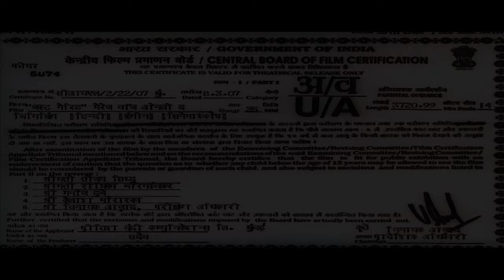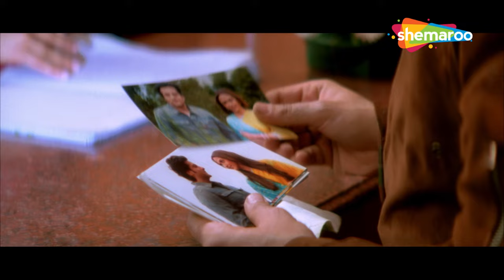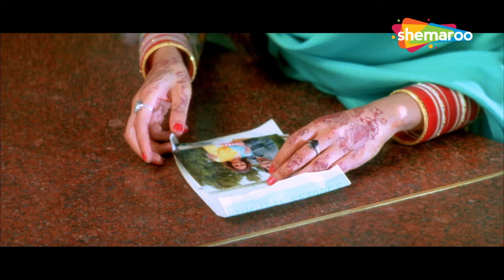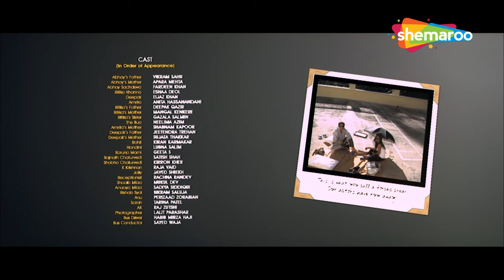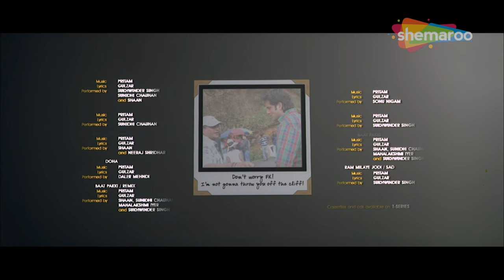BOLLYWOOD BLOCKBUSTER Hindi Full Movie - Esha Deol - Fardeen Khan - Romantic Bollywood Hindi Movie